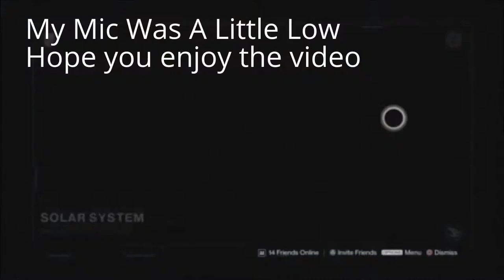"MORE MISSIONS!?" - [DESTINY] #28